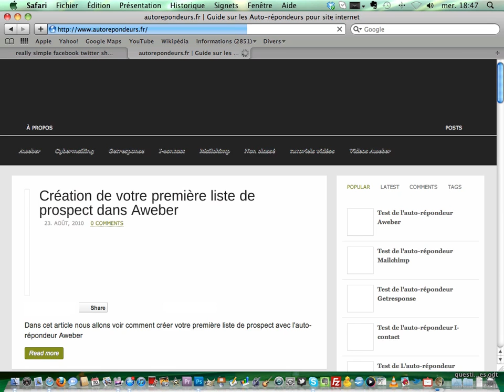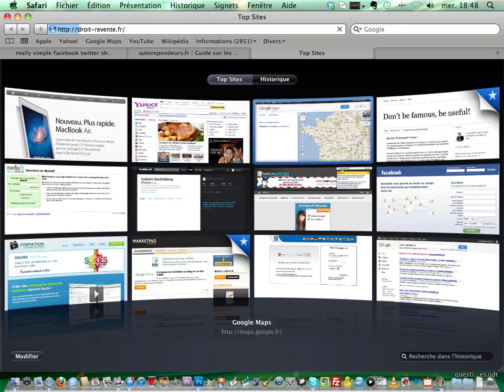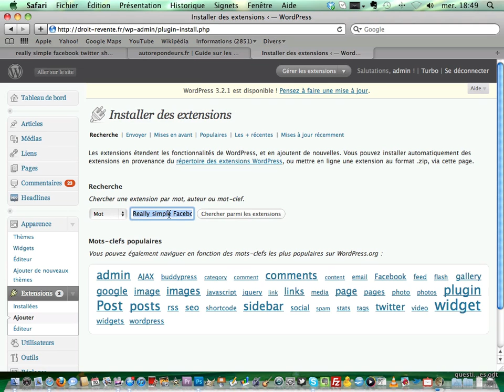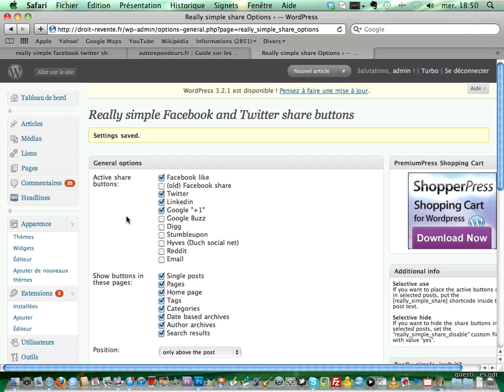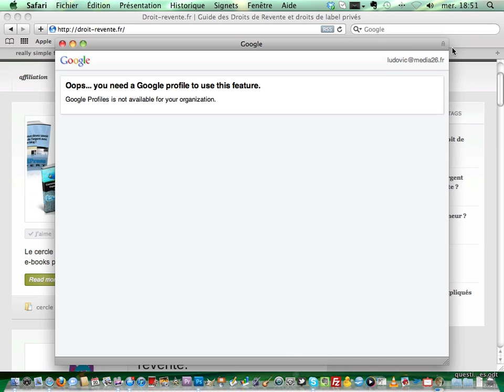installer boutons facebook twitter et autres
Plugin wordpress pour installer des boutons j'aime de Facebook, un bouton Tweeter et un bouton Google plus sur votre blog.